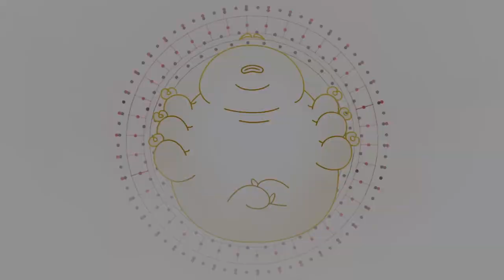Canción TARDI - Locos Lab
Canción del capitulo "Tardi" de Locos Lab.

Letra: Carlos Ulisse Luz.
Una producción de Dinogorila Records y 315 Records.